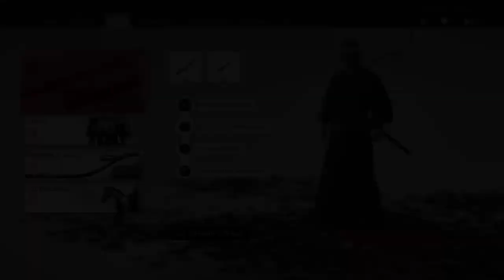Ghost Of Tsushima Roleplay Gameplay"/Youtube Channel Djehutytemple Like